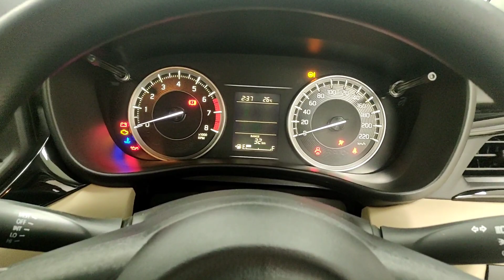New Toyota Glanza E Base Model ₹ 6.38 Lakh Detailed Review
We are Anoop & kusum love to uploads Automobile Vlogs and videos. We will keep on bringing Quality content for you in the coming time.